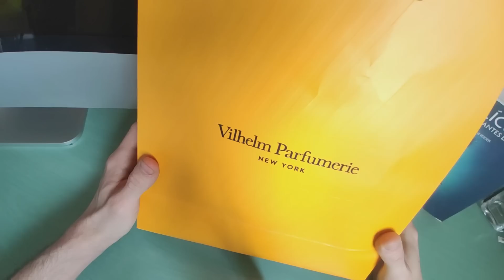UNA COMPRA INESPERADA: VOLVIMOS A ABANUC Y ESTE FUE EL PERFUME ELEGIDO. (Primeras impresiones)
Por fin desvelamos el contenido de la bolsa de Abanuc de hace ya algunas semanas.
Fue difícil elegir, pero me decanté por este perfume, que cada día me gusta más.
Una compra inesperada (tenía otros en mente) pero. se vino para casa.
Dentro de poco vendrán novedades relacionadas con esta misma tienda.
Un abrazo
00:00 Empezamos
00:44 El perfume
01:03 El Unboxing
03:49 Primeras Impresiones, notas y aroma
05:12 La botella
05:23 Primeras pruebas de duración y ocasiones ideales
06:40 ¿Cómo me decidí por ella?
08:12 Despedida